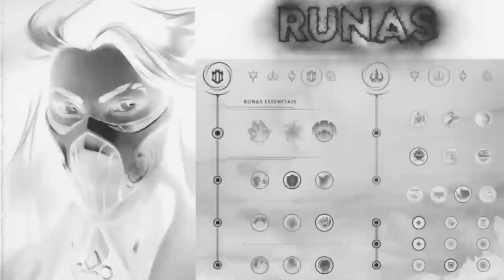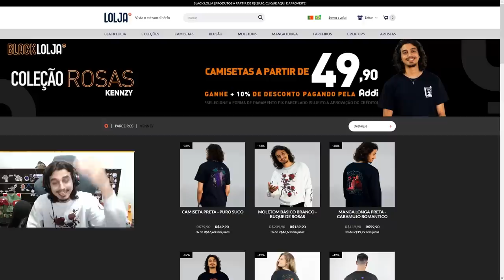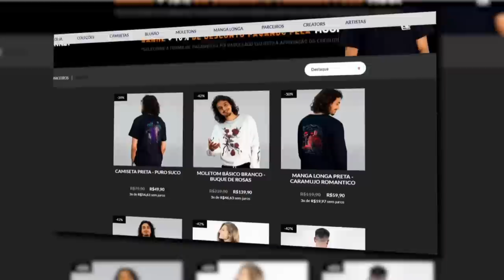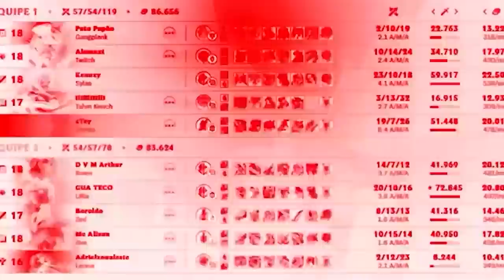PEDI UM TIME E GANHEI UMA SELEÇÃO NO HIGH ELO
ESSE AQUI É TIME PRA MUNDIAL 🌹👀😂